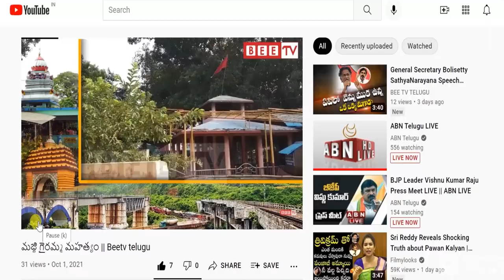Botsa Satyanarayana Response on AP Cabinet Reshuffle || Beetv Telugu